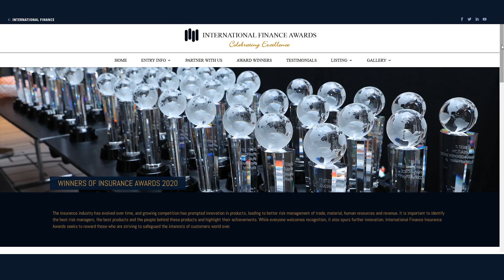Chartered Life International finance Insurance Award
মোস্ট ইনোভেটিভ লাইফ ইন্স্যুরেন্স কোম্পানী হিসেবে চার্টার্ড লাইফ ইন্স্যুরেন্স কোম্পানী লিমিটেড International Finance Insurance Awards-2020 অর্জন করেছে। এই অর্জনে চার্টার্ড লাইফ-এর সম্মানীত সকল বীমা গ্রহীতা, পরিচালনা পর্ষদের সকল সদস্যবৃন্দ, সকল কর্মকর্তা-কর্মচারী ও শুভানুধ্যায়ীদের জানাই আন্তরিক শুভেচ্ছা ও অভিনন্দন।